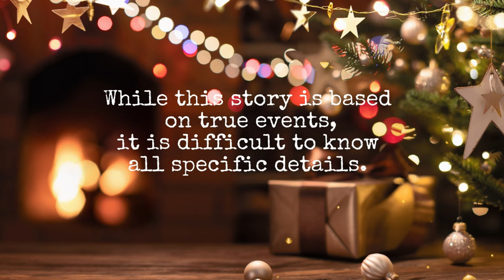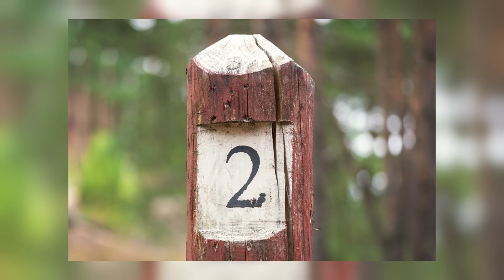Living through a Two Mile Fall into the Middle of the Amazon Rainforest | Survival Story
In 1971Juliane Koepcke and her mother would both board LANSA flight 508 in route to see her father. Little did they know, when they boarded that flight, her fate would be changed forever. This is her story...

While this story is based on actual events, sometimes it is impossible to know every specific detail.